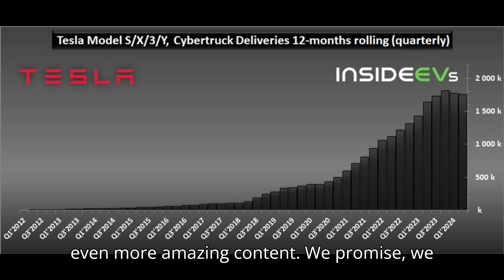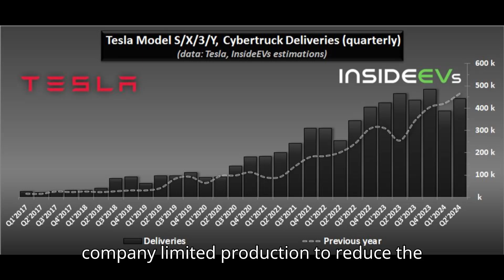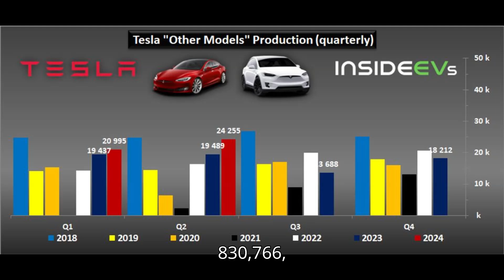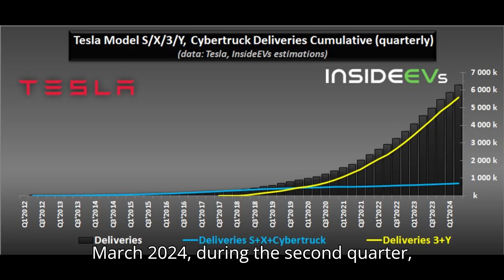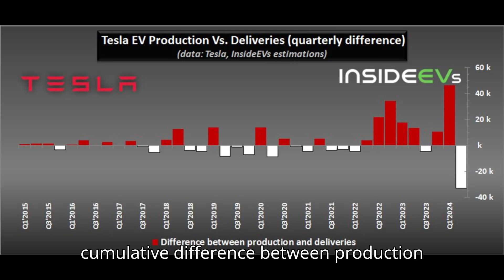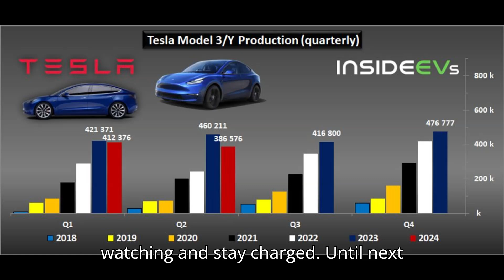Tesla Production, Deliveries Graphed Through Q2 2024 The Road To 6 Million EVs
Explore Tesla's production and delivery numbers through Q2 2024 in this detailed analysis. Despite a year-over-year decrease, Tesla managed to hit the milestone of 6 million EV deliveries. In this video, we'll delve into the numbers, charts, and trends, examining how Tesla remains the world's largest EV manufacturer. We'll discuss the notable gap between production and deliveries, the ramp-up of the Cybertruck, and the overall impact on Tesla's strategy for the remainder of 2024.